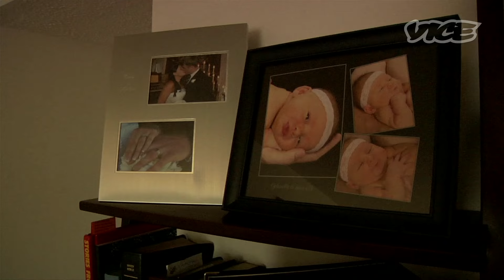How to Fight Forest Fires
We tagged along with a squad of wilderness firefighters from the Oregonian boonies as they work to prevent their hometown from being torched to ashes like the super inflammable tinderbox that surrounds them on all sides.

Whenever someone at our office bitches about being overworked, our stock response is "Beats digging ditches." While the express intention of the statement is usually not-so-supportive, we think it's a healthy reminder that at the end of the day, we are all basically professional emailers and should be thankful for such. The wildland firefighters who work for Grayback Forestry in Southern Oregon have no such motivational adages because their job is actually digging ditches. Around active forest fires. On the sides of mountains. You can't even bitch at these guys for having cushy government pensions to fall back on when they get older, because they're all private-sector contractors. Which means if they aren't out fighting forest fires or doing preventative forestry on unburned woods (basically extreme landscaping), they are losing money. They are literally the hardest working men in tree business. We spent a few days following a crew of Grayback forest-firefighters walk up the sides of what most people would consider a cliff to chop down underbrush in preparation for a controlled burn. This is what they like to call "project work," aka the light stuff in between fires, and yet it was still some of the hardest most least-rewarding work we have ever tried to do in our lives. Unless you consider 12-hour-plus shifts of backbreaking labor, virtually zero outside recognition, and occasional accusations of being shills for the timber industry rewards. Which we do not.